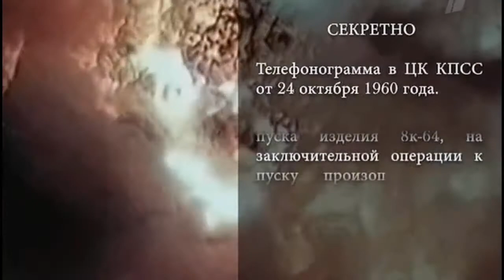взрыв ракеты Р-16 конструктора Янгеля (24 октября 1960) (описание под видео)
Цитата из книги Виктора Суворова "Кузькина мать. Хроника великого десятилетия":
"24 октября 1960 года все готово к старту изделия. Задача поставлена просто: любой ценой успеть к празднику, к 7 ноября, к годовщине Великой Октябрьской социалистической революции. Это будет нашим подарком дорогому Никите Сергеевичу Хрущёву и всему советскому народу.
Коллектив Янгеля поработал на славу. Был установлен последний срок — 6 ноября. Но ребята постарались, завершили все работы досрочно к 24 октября! В запасе две недели!
Лучше на две недели раньше, чем минутой позже. Ракета готова! Ее облепили инженеры. Каждому хочется, чтобы именно его система сработала, чтобы именно она не подвела. Тут и генеральный конструктор Янгель, тут и председатель Государственной комиссии Главнокомандующий Ракетными войсками стратегического назначения Главный маршал артиллерии Неделин.
И вдруг…
В самый последний момент обнаружены неполадки в электрических цепях. Что делать? По инструкции — отменить старт, слить топливо, произвести ремонт…
Заправить ракету топливом и окислителем — трудное и крайне опасное занятие. Слить окислитель и топливо — задача более сложная и более опасная. Если десятки тонн агрессивной ядовитой гадости слить, то после этого надо всю ракету проверять до последнего винтика, промывать и продувать все емкости и трубопроводы. Слить окислитель и топливо — отложить старт на месяц.
Так что же делать?
Нарушать инструкцию! Вот что делать! Устранять неисправность прямо на заправленной ракете! Иначе к 7 ноября не поспеем! Главный конструктор нервничает, сует папироску в рот. Ему напоминают: грохнуть может. Нельзя тут курить. Убрался конструктор в бункер, чертыхаясь.
Работают ребята. Не волнуйся, товарищ Янгель! Неисправность будет устранена. Старт произойдет точно по плану. На высоте ледяной степной ветер пронизывает до костей. Руки дрожат от холода и усталости. Люди работают до полного изнеможения. Нервотрепку усиливает присутствие высокого начальства. А начальство всегда со свитой. Начальство проявляет легкое нетерпение, мгновенно усиливаемое свитой: давай, давай! Последние дни все спали урывками. И начальство тоже. Усталость валит с ног. Порой теряется сама возможность понимания смысла выполняемых операций. Но люди продолжают работу!
Для того, чтобы выявить неисправность, приходится рассоединять кабели. Все блокировки от несанкционированного старта второй ступени сняты. В это время на пульте командного пункта принято решение проверить работу программного токораспределителя. Команда подана на распределитель, умная машина четко выполнила приказ: на цепь включения второй ступени подано питание. Компоненты топлива и окислителя второй ступени соединились…
Потом в документ об итогах расследования впишут: несанкционированный запуск двигателя. С одной стороны, это действительно так. Оператор на пульте вовсе не хотел двигатель запускать. Но если посмотреть с другой стороны, то запуск надо считать очень даже санкционированным. Блокировка снята, команда подана, эта команда двигателем исправно выполнена.
Катастрофа никогда не бывает следствием одной ошибки. Катастрофа случается в результате серии ошибок, при этом каждая из последующих усугубляет все предыдущие.
Ошибкой был приказ готовить старт к какой-то конкретной дате. Последние месяцы, недели и дни работа велась в режиме аврала с попранием всех норм, инструкций и правил, с нарушением законов и запретов.
Преступным было решение проверять электрические цепи на заправленной ракете.
Преступлением было держать столько людей возле готовой к старту ракеты.
Ошибкой было снимать блокировку от несанкционированного старта.
Ошибкой было проверять токораспределитель, не имея тысячепроцентной уверенности в том, что все системы, блокирующие двигатель от несанкционированного старта, действуют.
Оператор нажал кнопочку и…
Мощный фонтан дьявольского белого огня с чудовищным ревом вырвался из сопла. Огромная первая ступень мирно покоится на стартовом столе. А на высоте восьмого этажа уже взревел двигатель второй ступени, которому положено включаться только за пределами атмосферы. Вторую ступень уже повлекло в космос, она стремится ввысь, пытаясь оторваться от первой, оглушая округу адским грохотом, окатывая нижестоящую первую ступень адским огнем. Посыпались людишки с платформ. Прыгают они картинно, словно ныряльщики на соревнованиях. Правда, высота тут побольше, и внизу не бассейн с водой, а бетон космодрома.
Вот тут первая ступень и грохнула.
Жуткой силы взрыв, коверкая стальные фермы, швырнул горящих людей во все стороны.
Разлетелась-растеклась горячими клочьями сжигающая в пепел, убивающая все живое зеленая липкая пена. Из белого пламени выбегают горящие факелы, валятся на землю, стараясь сбить пламя и, содрогаясь в последних судорогах, замирают, превращаясь в черные головешки".